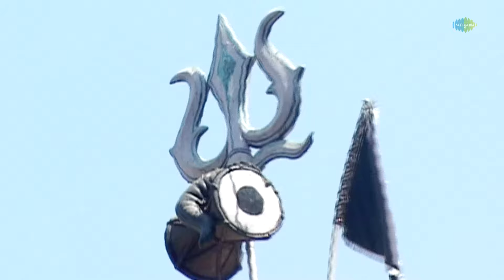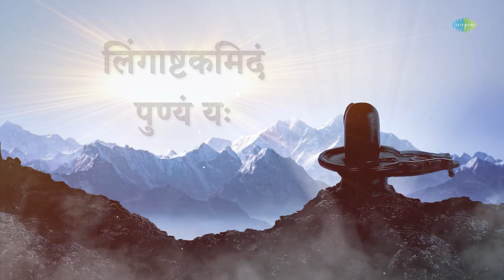शिव भजन | Anup Jalota | Prem Se Bolo Bhakto | Karpur Gauram | Shiv Lingashtakam | Sawan Special Geet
🎶Listen to your choice of song here:
 00:00-Intro
 00:05-Hey Gangadhar Hey Shivshanker
 02:10-Satyam Shivam Sundaram-Part 1
03:10-Karpur Gauram
09:27-Prem Se Bolo Bhakto
13:28-Shiv Lingashtakam
17:45-Prem Se Bolo Bhakto

Credits:
🎶 Song: Hey Gangadhar Hey Shivshanker
🎙️ Artist: Anup Jalota
🎼 Music Director: Vivek Prakash
✍ Lyricist: Nagesh Prasad

🎶 Song: Satyam Shivam Sundaram-Part 1
🎙️ Artist: Lata Mangeshkar
🎼 Music Director: Laxmikant-Pyarelal
✍ Lyricist: Pt. Narendra Sharma

🎶 Song: Karpur Gauram
🎙️ Artist: Pamela Jain
🎼 Music Director: D.K. Anand
✍ Lyricist: Traditional

🎶 Song: Prem Se Bolo Bhakto
🎙️ Artist: Anup Jalota
🎼 Music Director: Om Vyas
✍ Lyricist: Pt. Kiran Mishra

🎶 Song: Shiv Lingashtakam
🎙️ Artist: Sameer Vijaykumar
✍ Lyricist: Traditional

🎶 Song: Prem Se Bolo
🎙️ Artist: Anup Jalota